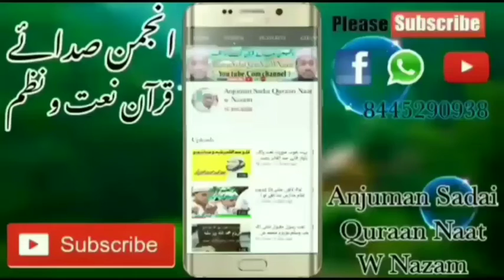قسط نمبر 205 بیان شیخ طریقت حضرت مولانا قمر الزماں صاحب maulanaqamruzzamaallahabadinaqshbandi